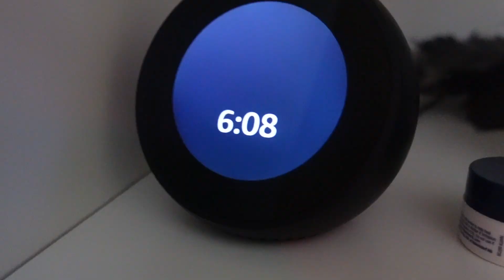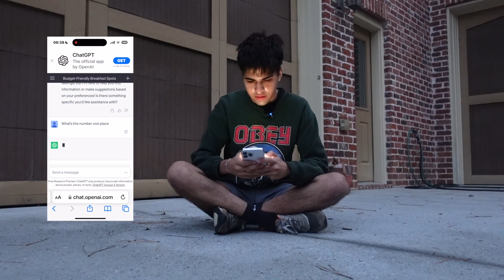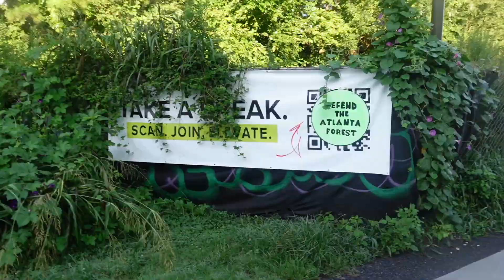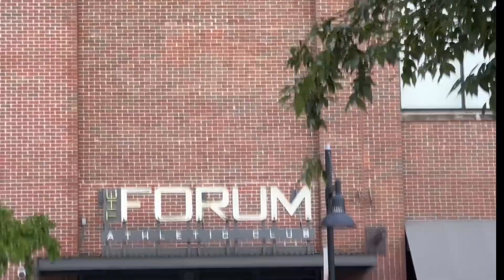Before I start college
filmed a long time ago (four months ago).